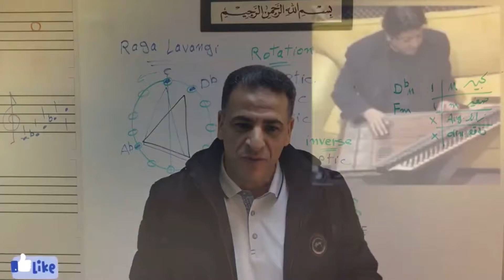Raga Lavangi Scale, Pitch Class Set (0,1,5,8) Improvisations for Qanoun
I would like to thank Mr. Ian Ring and Mr. William Zeitler becouse of  enriching me about that obscure area of scales and all Musicians who cooperate in providing examples of these scales.
Regards
Maestro Mohamed Elfakahany